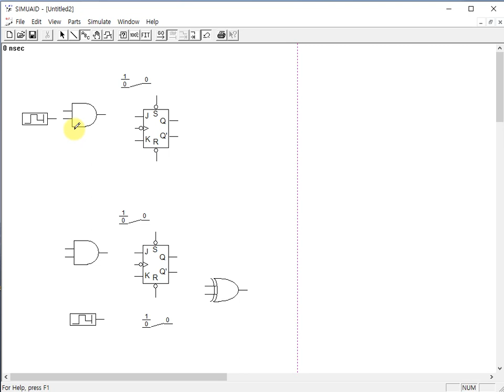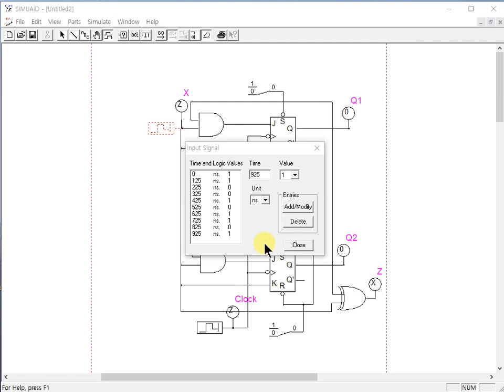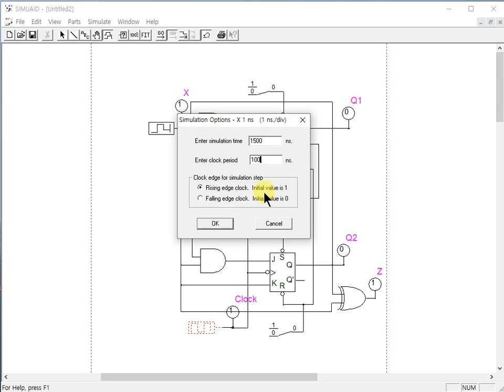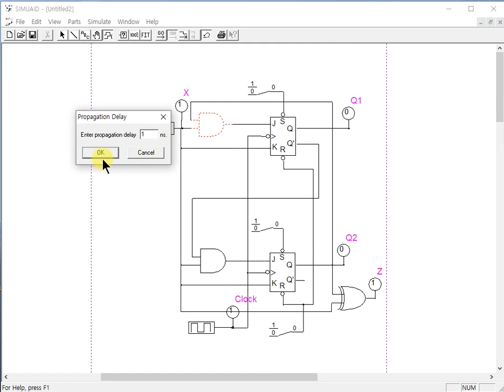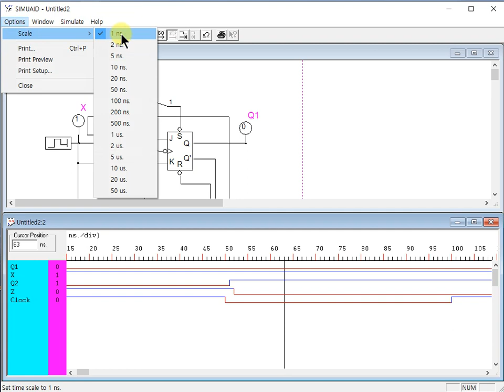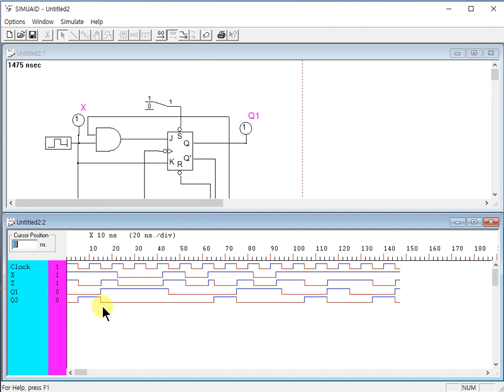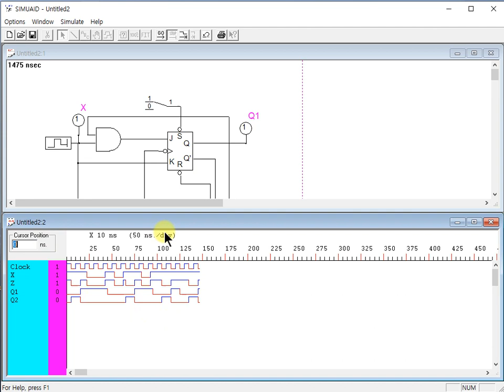SimUaid사용 2